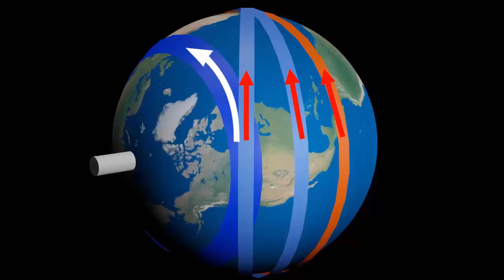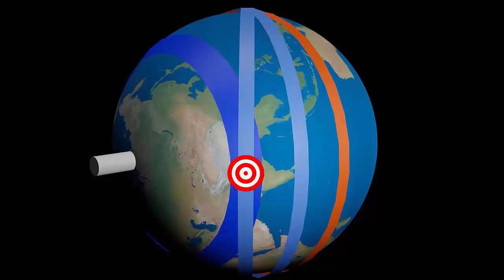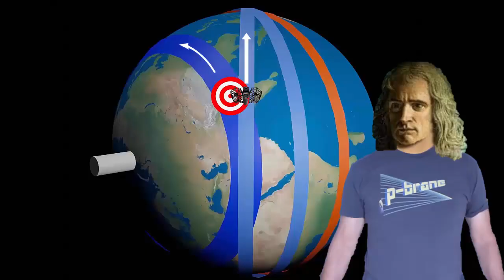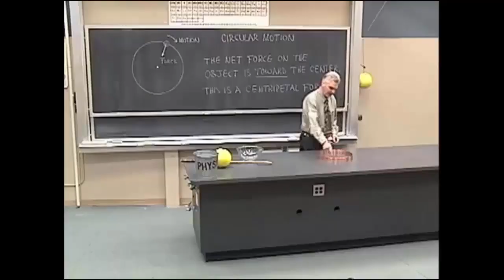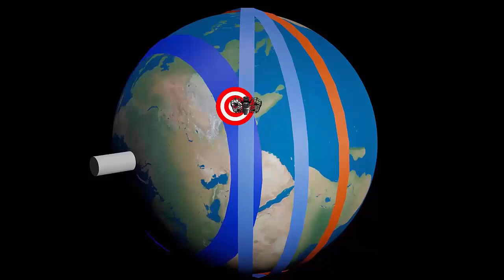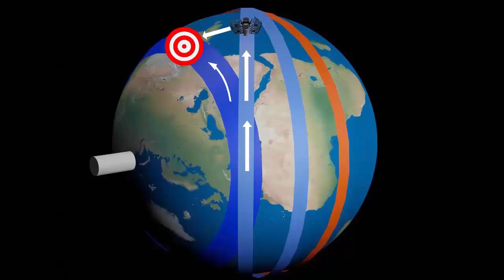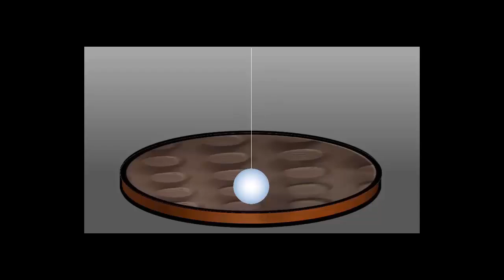Double DEBUNK! Debunking the FAKE Foucault Pendulum AND the FAKE Spinning Ball Earth, in one video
Click "Thanks" button below video to support p-brane channel   ***THUMBS UP***  👍
Remember, a centripetal force is required to make something, (like the hovering helicopter or drone), circle or turn.  Once it leaves the circling ground it will move in a straight line and a straight line is a Great Circle and the hovering drone would arrive at the equator in hours.  However, we don't witness any such movement, proving we are not on a spinning ball.

Kent Hovind
Ecuador Equator water swirls
Where's CriticalThink and Bob the Science guy?  They disappeared after I demonstrated how a spinning Ball-Earth would actually work.  LOL
flat earth
tfe the final experiment
Will Duffy
Antarctica TFE The Final Experiment
President Donald John Trump
Elon Musk
DOGE D.O.G.E
AUDIT NASA pbrane
p brane
pea brain
p brain
pbrain
p-brain